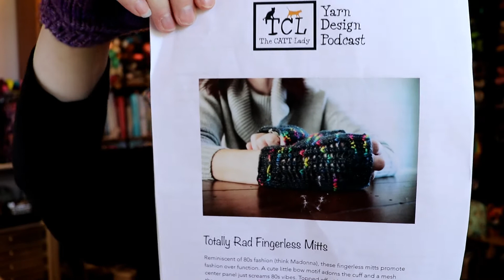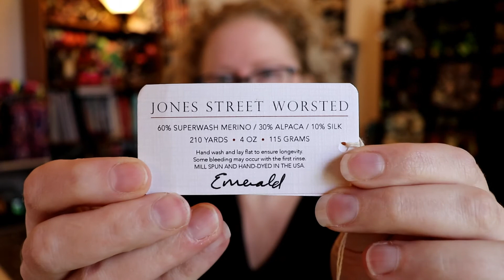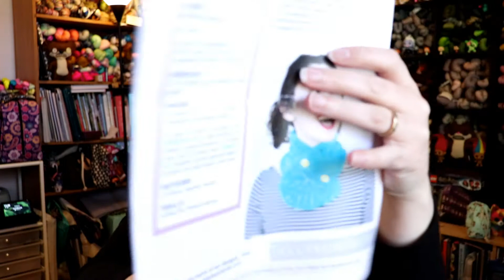Happy Little Yarn - Episode 20 - Another one in pajama pants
Hi!  I'm Amie, from Leesburg, GA!

KAL/CAL: Blanket-A-Long 2020 in the Ravelry Group
Instagram, use

Finished Objects:
Totally Rad Fingerless Mitts by The CATT Lady
Test knit, Worsted weight, Size: Large
Yarn: WIPS on Sticks "Hexed"

WIPS:
Hat - Worsted Weight
US 8 16" Circular Needles, CO 80 Stitches, Knit 4", pick up cast on edge for double brim, Knit to 7.5" then decrease for crown.
Yarn: Copper Corgi "Emerald"

Tertiary Cowl by Stephanie Lotven
Yarn: MadTosh "Nassau Blue" - Chunky

Acquisitions:
GingerSnap Yarn
Dragon Hoard Yarn: Mythical Creature Mini Set

Dream Knitting:
"Ingot" by Lisa Mutch using Yarn Cafe Creations in Mascara
"Fineline" by Rachel Illsley